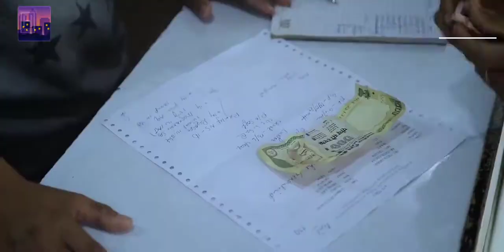PHAT CHESA HINKHO CHU..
private videos can only be seen by people who have been invited to view the video. ... since private videos don't appear on a channel homepage, the person will need to use the specific link to the private video.